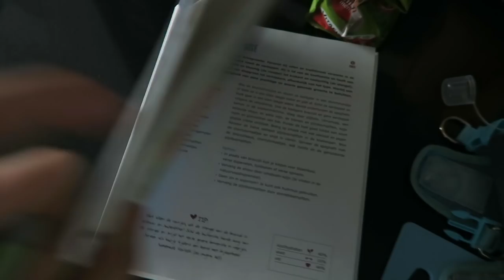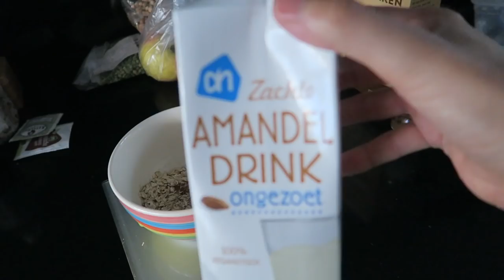Nipt test en slijm maken mislukt | Vlog #167 | diesnaloomans.nl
We krijgen informatie over de NIPT test en besluiten hier voor te gaan.
Jola probeert slijm te maken, maar het wil niet echt lukken. Hebben jullie tips?